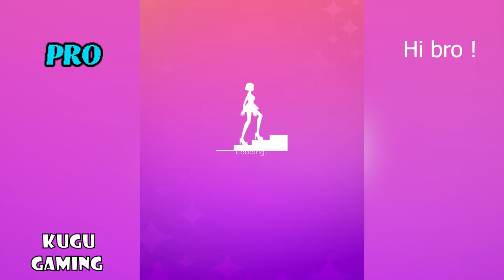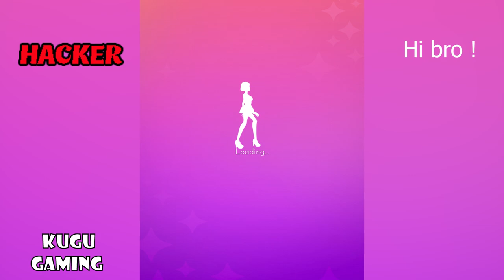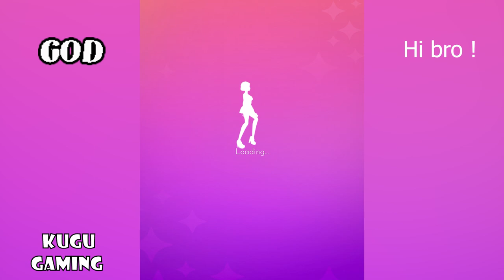NOOB vs PRO vs HACKER vs GOD - Fashion Battle Winter Content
Sub 1000 ✔️
Sub 10.000 ✔️
Sub 20.000   ✔️
Sub 50.000     ❌
Sub and like pls! Road to 50.000